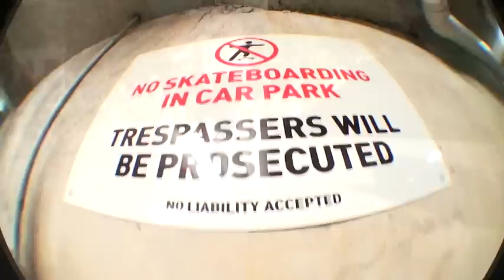Snackpack 2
The second installment of a little series called "Snackpack". Mostly skaters from Avalon and the skating is done at parks such as Avalon, Cammeray, Woden, and Glenmore.